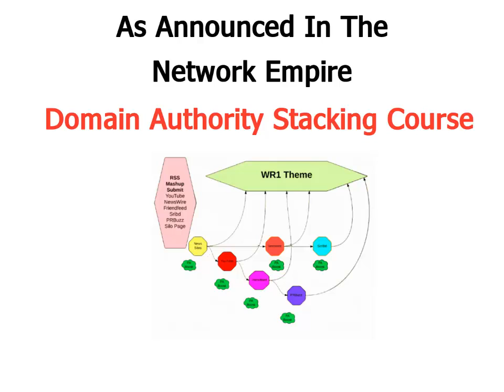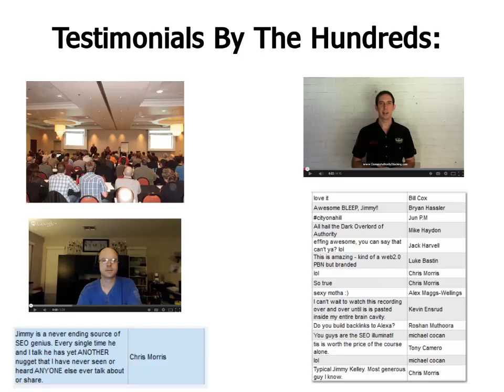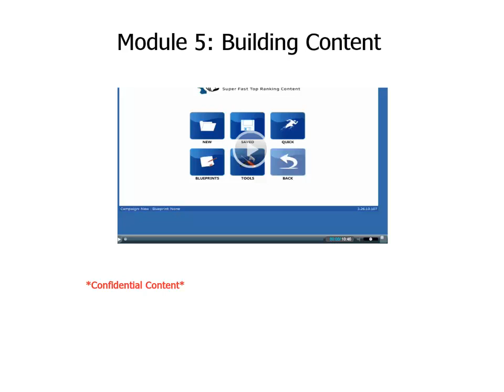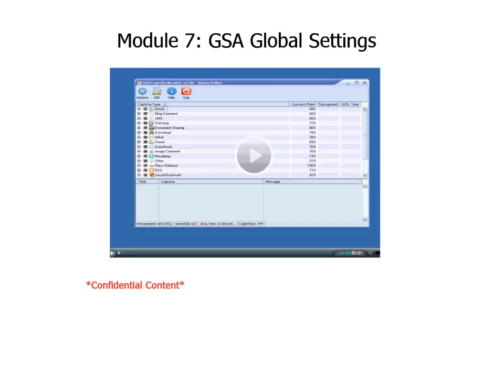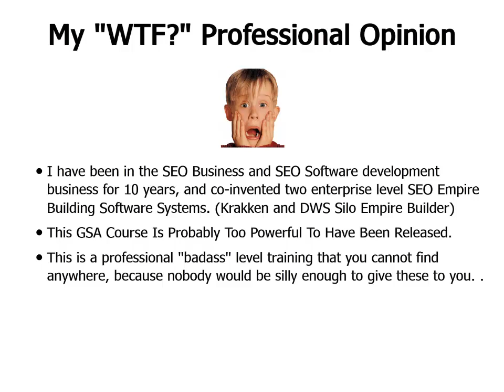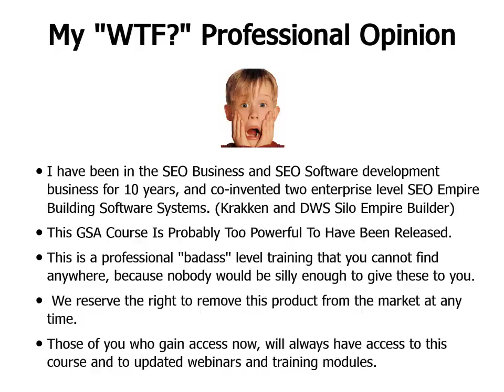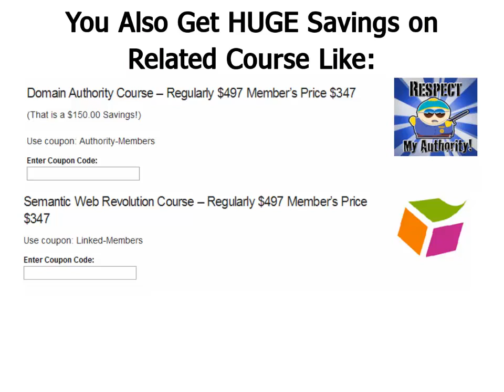GSA Search engine ranker video training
Imagine learing A 100% Evergreen and bullet- proof SEO Ranking
method using the worlds most advanced and flexible ” Seo link
automation software”

In this training you will learn :

Traffic Generation
Introduction
Server Connection and Installations
Gscraper Configurations – Finding Targets
All about proxies
Kontent Machine 3 – Building Content
Captcha Breaker Configurations
GSA Global Settings
GSA Project Settings
Housekeeping
Bonus Video
Lessons Learned – FAQ
GSA Updates